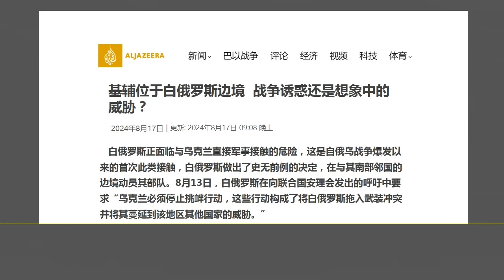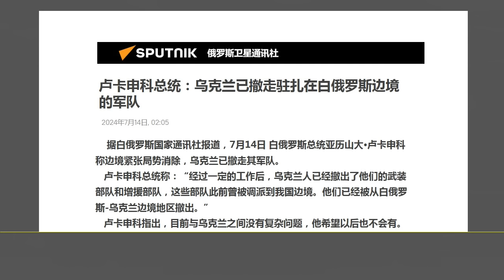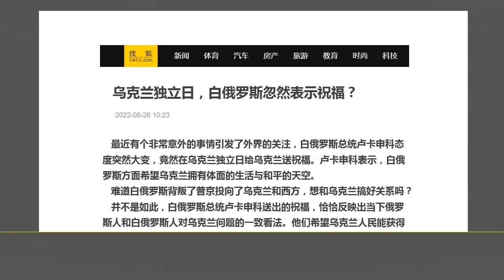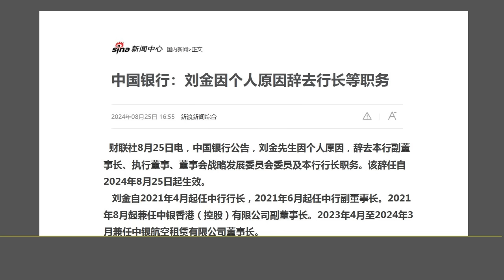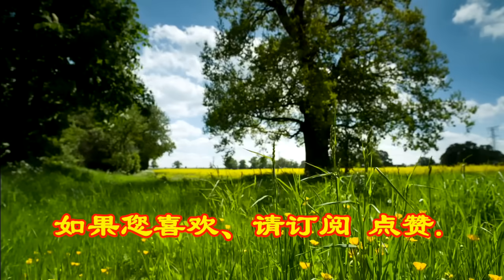他的突然辞职表明，中国银行出了大问题，中国银行的危机开始爆发了.（2024.8.25）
森哲深谈（2804）： 他的突然辞职表明，中国银行出了大问题，中国银行的危机开始爆发了.